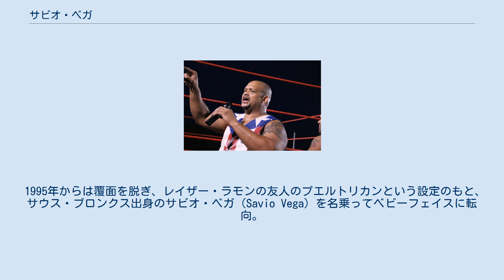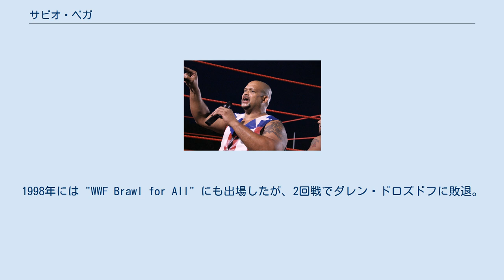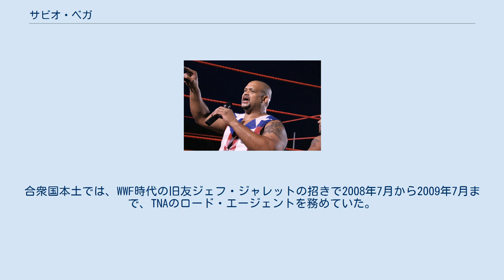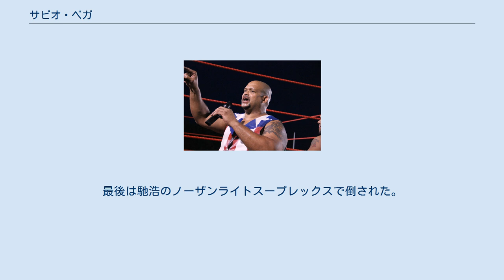サビオ・ベガ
サビオ・ベガ（Savio Vega、本名：Juan Rivera、1964年8月10日 - ）は、プエルトリコのプロレスラー。
出身地はベガアルタ。
 1990年代はアメリカ合衆国本土のWWFでも活躍した。
近年は地元のプエルトリコを本拠地に、ブッカー業務も担当している。
 「プエルトリコの帝王」ことカルロス・コロンの主宰するWWCにて1985年にデビュー。
テコンドーの下地を活かし、ザ・グレート・カブキをイメージした東洋系ギミックのペイントレスラーとなり、爆薬のトリニトロトルエンを意味するTNT（T.N.T.）をリングネームにヒールのポジションで活動する。
ミスター・ポーゴともタッグを組み、1987年7月にマークとクリスのヤングブラッド兄弟からWWC世界タッグ王座を奪取した。
同年11月には全日本プロレスに初来日、アブドーラ・ザ・ブッチャーのパートナーとして世界最強タッグ決定リーグ戦に出場した。
 1990年9月には新日本プロレスに登場し、翌1991年7月の再来日ではグレート・ムタとタッグを結成、7月19日の札幌大会にて馳浩&佐々木健介のチームと対戦した。
翌月の8月7日からは、W★INGの旗揚げシリーズにも参戦している。
 1994年1月より忍者ギミックの覆面レスラー、クワン（Kwang）に変身してWWFに登場。
TNT時代と同様のマーシャルアーツ・スタイルに加え、カブキやムタのような毒霧も放つなど、ミッドカード戦線で異色のファイトを展開した。
マネージャーはハービー・ウィップルマンが担当し、『Raw is War』にてブレット・ハートやジ・アンダーテイカーとも対戦している。
 1995年からは覆面を脱ぎ、レイザー・ラモンの友人のプエルトリカンという設定のもと、サウス・ブロンクス出身のサビオ・ベガ（Savio Vega）を名乗ってベビーフェイスに転向。
5月14日のPPV『イン・ユア・ハウス』の第1回大会にて初登場を果たし、ジェフ・ジャレットとザ・ローディーの2人がかりの攻撃からラモンを救出して観客の喝采を浴びた。
6月25日の『キング・オブ・ザ・リング』ではトーナメントを勝ち抜いて決勝戦に進出、メイブルに敗れてキングの座は逸したものの、準々決勝で優勝候補のヨコズナに勝利するなどの活躍を見せた。
翌1996年はインターコンチネンタル王者のゴールダストと抗争、一時はタイトルを空位にしている。
 1997年2月、再びヒールとなってファルーク率いるネーション・オブ・ドミネーション（NOD）に加入。
アーメッド・ジョンソンやリージョン・オブ・ドゥームと抗争するが、6月にファルークと仲間割れしてNODから除名され、ミゲル・ペレス・ジュニア、ホセ・エストラーダ・ジュニア、ヘスス・カスティーヨと共にプエルトリコ系ストリートギャング集団のロス・ボリクアス（Los Boricuas）を結成。
ファルークが再編した新生NODや、同じくNODを追放されたクラッシュのDOAとの三つ巴の軍団抗争を繰り広げた。
1998年には "WWF Brawl for All" にも出場したが、2回戦でダレン・ドロズドフに敗退。
同年にWWFを解雇された。
 WWF以降、2000年代はIWAプエルトリコにて選手兼ブッカーとして活動。
2008年1月にはインターナショナル・ツアーをプロデュースし、パナマにてリッキー・バンデラスともタイトルを争った。
合衆国本土では、WWF時代の旧友ジェフ・ジャレットの招きで2008年7月から2009年7月まで、TNAのロード・エージェントを務めていた。
2010年からはIWA対WWCの対抗戦アングルに参画。
2011年12月からはTNAのジェフ・ジャレットが創設したリング・カ・キングのトレーナーを担当。
2013年よりWWCに復帰し、同年11月16日と2014年1月19日にWWCユニバーサル・ヘビー級王座を獲得している。
 2017年7月、武藤敬司プロデュース興行「プロレスリング マスターズ」にて久々の来日を果たし、ムタ・カブキとの魔界トリオを結成。
また対戦相手には藤波、長州に加えて、引退から11年の現職議員・馳浩が復帰。
最後は馳浩のノーザンライトスープレックスで倒された。
 TNT (プロレスラー)に関するカテゴリ: